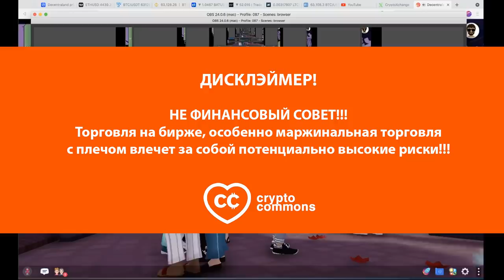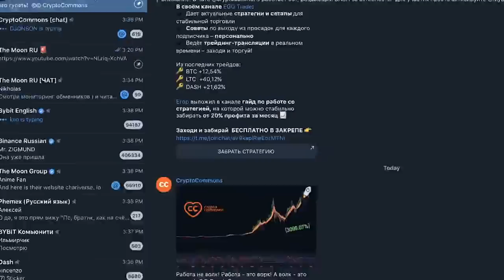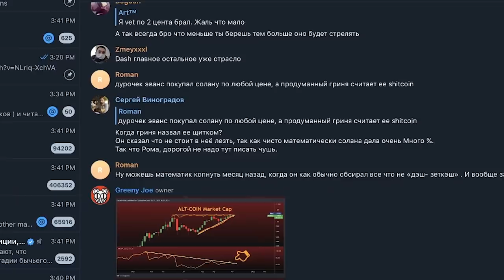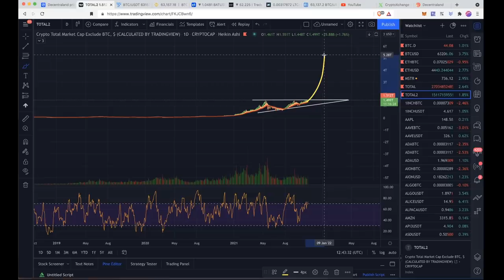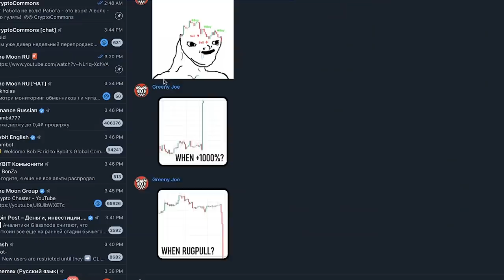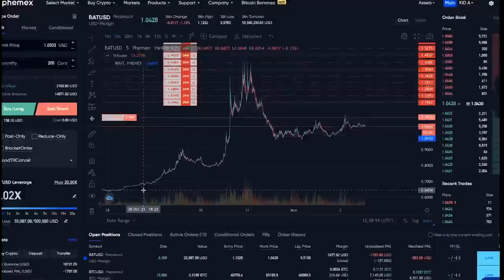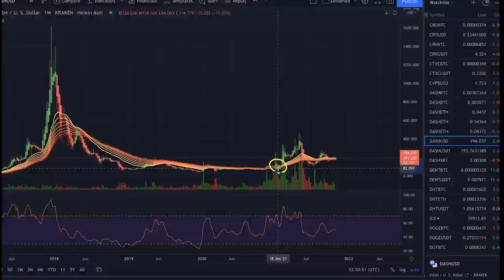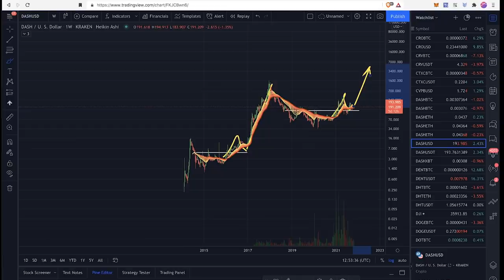MANA - Decentraland / DASH - Digital Cash / И БАРАНЫ НА КРИПТО РЫНКЕ 🐏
BTC: 1JcJgpSHbrRwgnvLeteXNfNXxLgpDuxyMP
ETH: 0xC8b0CF755bec8155D371676D77A579D7E15fd7eD
DASH: XuhZGGGezSEqnDq5ETBkiMc4ARfS6UxQAi
LTC: LfGpGJjkcrgZV12VNnQdEx79uHgeHSS8oG